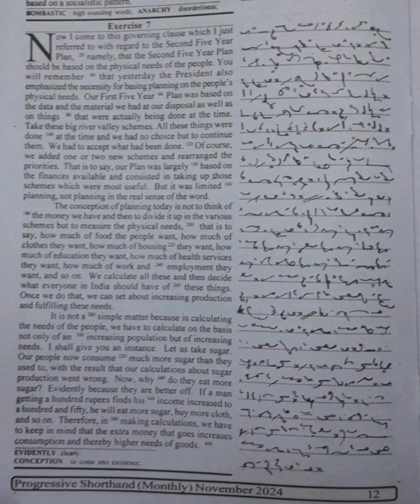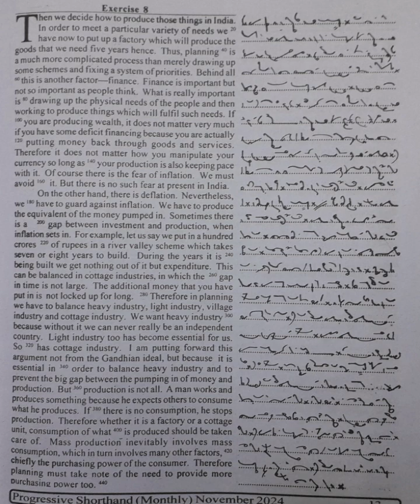80 WPM | Exercise No.7&8 | English Shorthand | Progressive Magazine (November 2024)